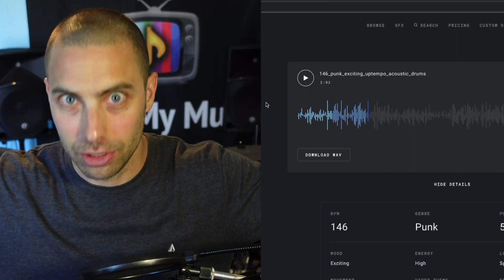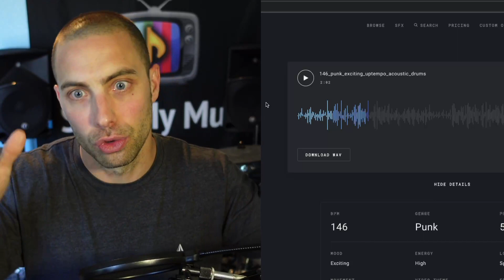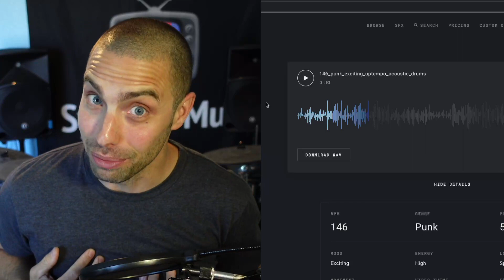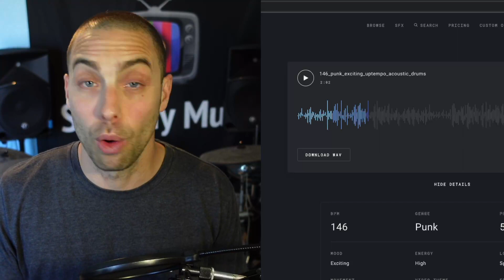Is This AI Song Ripping Off a Nirvana Riff?!